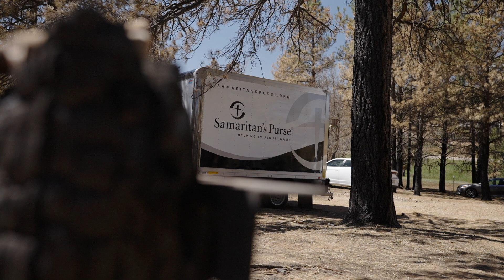Praising God Among the Ruins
Rudy and Grace Gallegos praise God for the help they received from Samaritan’s Purse volunteers after their New Mexico home was destroyed in the Hermits Peak Fire.